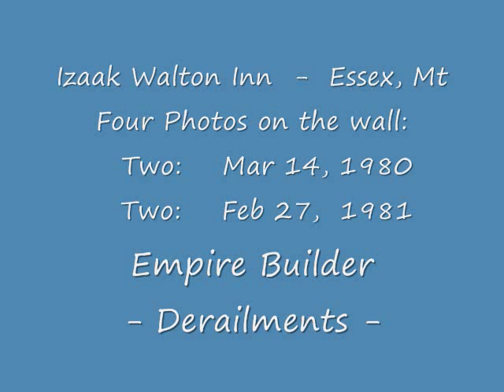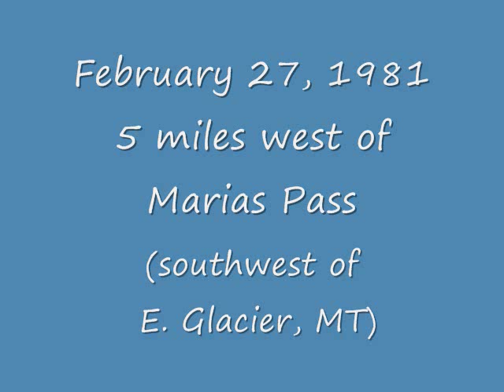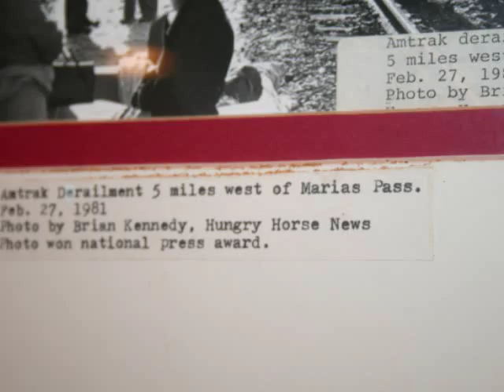Empire Builder - Iz Walton Inn - 4 Derailment Photos 1980 81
Downstairs on the wall of the Izaak Walton Inn are four photos of Empire Builder derailments--two photos from 1980 and two from 1981.  Both derailments took place along the southeast side of Glacier Nat'l Park. Nothing is posted there about the causes. WS.